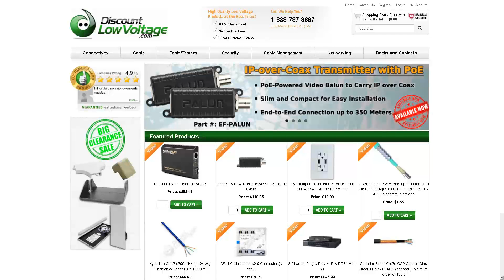Fujikura AFL CT-06 fiber cleaver overview and blade adjustment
UPDATE REPLACED WITH THE CT08

 The CT-06A fiber optic cleaver provides high quality cleaving at an economical price. Designed for cleaving single fibers only, this cleaver is best suited for the installation of field install-able connectors and mechanical splices. The rugged yet scaled-down design offers cleave quality approaching that of more expensive high precision cleavers. The long-life, 16-position circular blade performs cleaving operation in one single step. A manual scrap is included.

Cool overview on adjusting the blade also. Order online from an authorized AFL distributor.